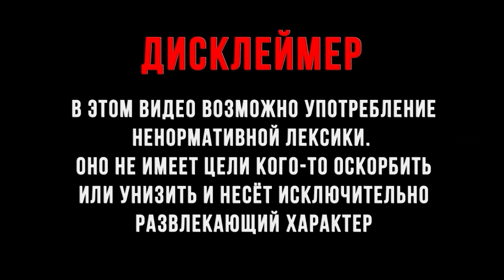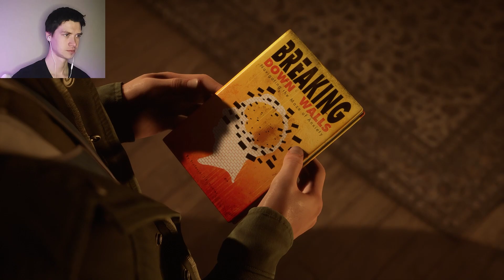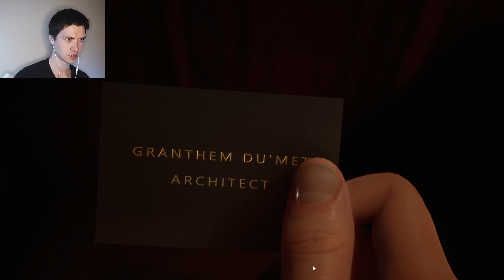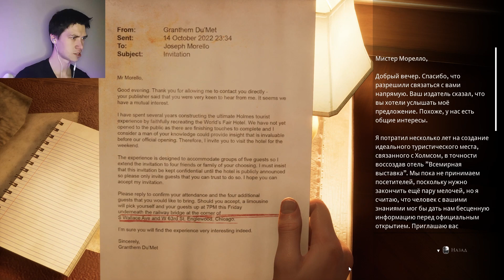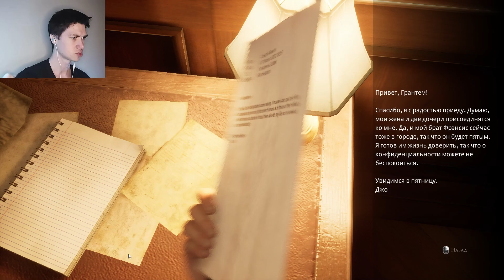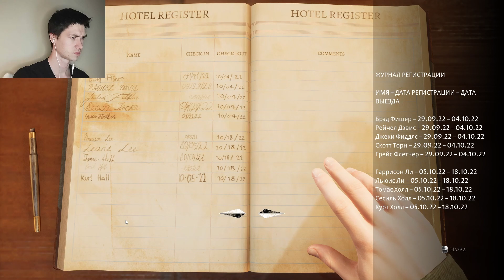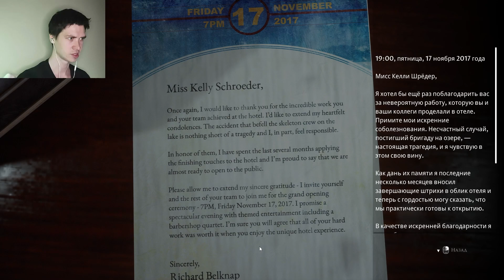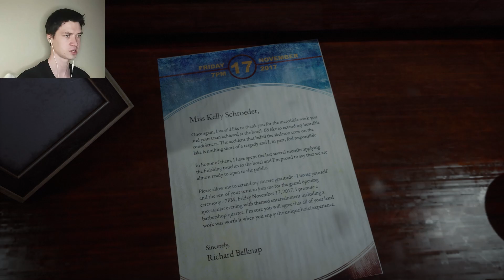Devil in me прохождение #2 Он рядом !!!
The Dark Pictures: The Devil in Me - Игра основана на истории Генри Холмса – первого американского серийного убийцы. Съёмочная группа за которую мы играем, делающая о нём документальный фильм, получает таинственное приглашение в «Замок убийств», современную копию отеля Холмса, в котором он мучил и убивал постояльцев и сотрудниц. Нам предстоит путем правильного выбора спасти всех или же нет !